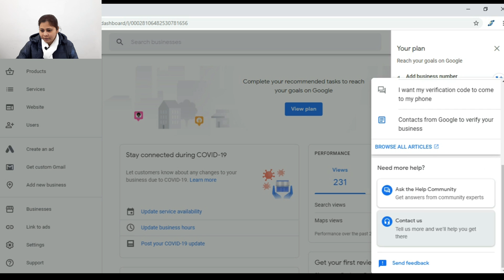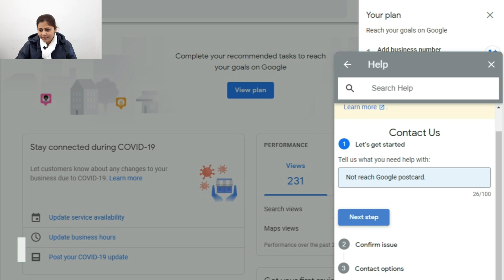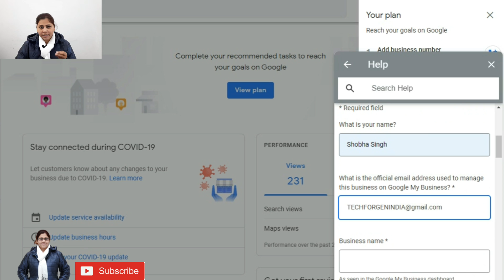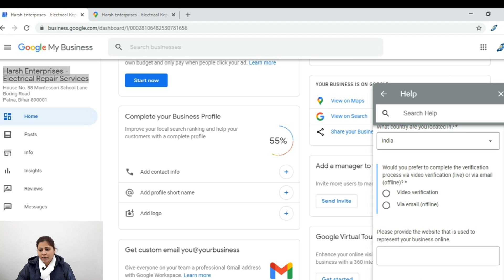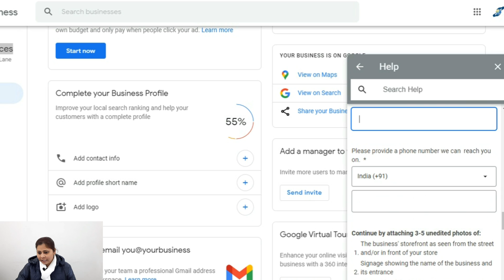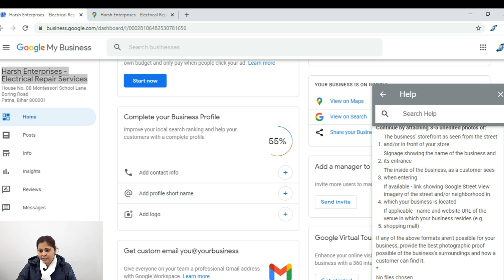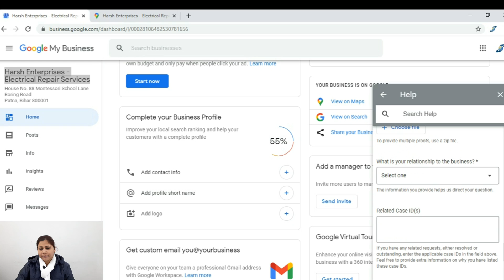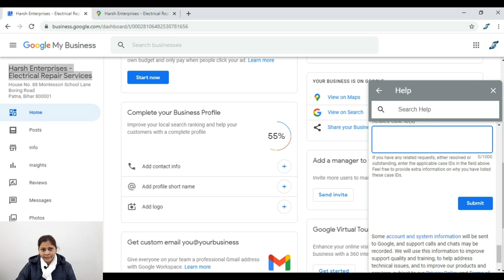✅Google Business Profile Verification Without Postcard in Hindi 📧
To learn, how to do my business profile verification without a postcard. Google My Business profile listings must be verified to appear in organic search.

After some time, the Google Postcard does not arrive at your business address. Then, how to verify my business to Google without a PIN. So, how can you verify your local business by email?

There are many methods of Google Business Profile Verification.
1) Instant Verification
2) Postcard Verification
3) phone verification
4) Email Verification
5) Video Verification

How to verify Google My Business listings by email.

You can verify Google local listings through the Google My Business Support team. 3 - 5 professional photos are required in various angles. That should also be a commercial photo in original quality

________________Thank You_______________

Video KeyPoints
00:00 Introdution
00:40 Verify Google Listing?
01:04 Alternate Google Verifcation
01:29 Without Postcard Verify Possible/Not?
02:18 Without a Postcard Verifcation Process
03:54 Fill Reinstatement Form?
07:12 Documents Required to Verify Google Forms?
09:44 Message